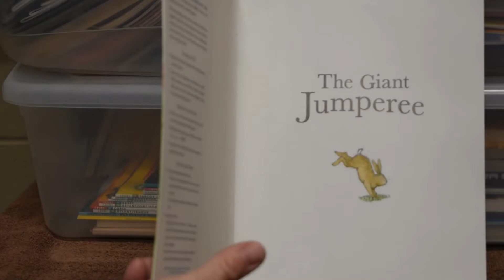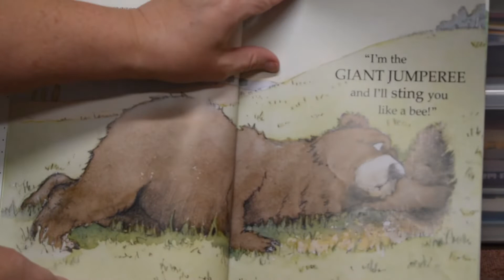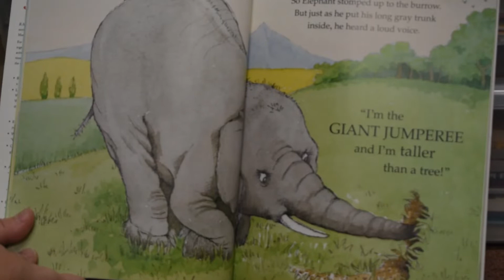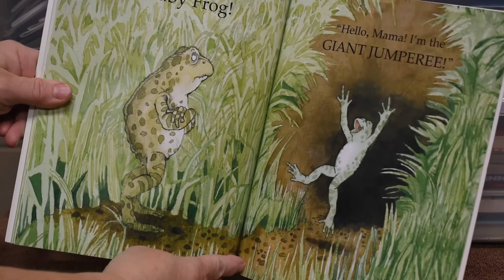The Giant Jumperee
Elizabeth Biley from our Civil Division stopped in to ReadWithUs this morning. Please share and like our stories.